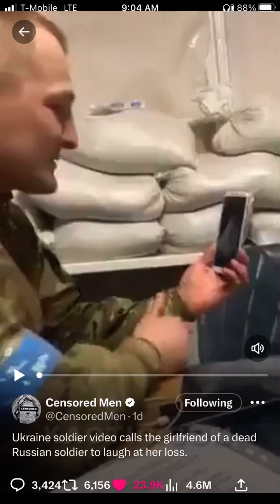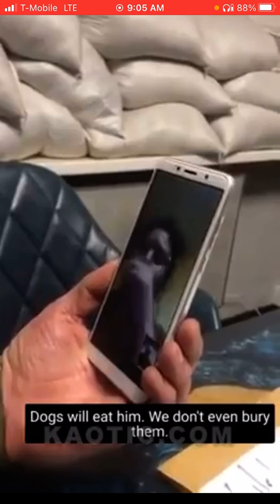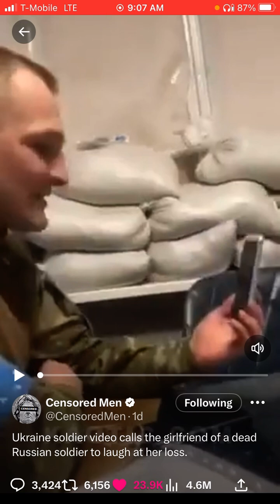Ukraine soldier video calls the girlfriend of a dead Russian soldier to laugh at her loss. 🥶⚠️‼️⏰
& HERE …